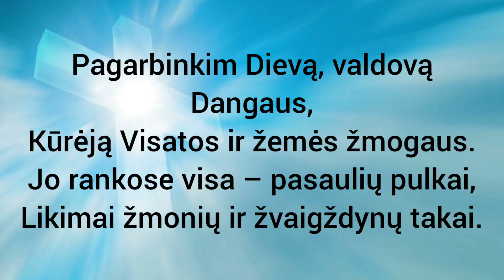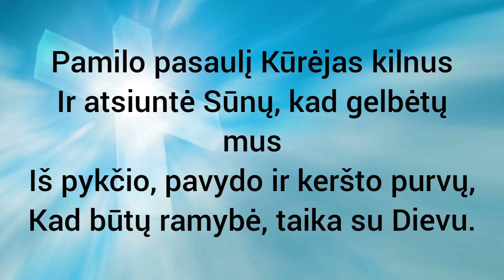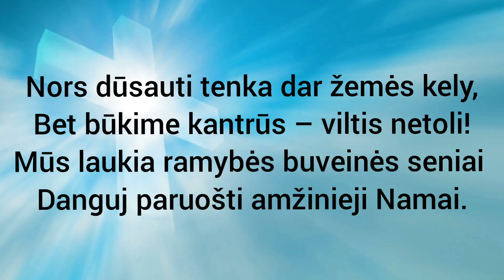002. Pagarbinkim Dievą, valdovą Dangaus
Viena citata:
“Nervinės smegenų ląstelės, tampriai susijusios su visu organizmu, tai vienintelė terpė, kurios pagalba Dangus gali bendrauti su žmogumi ir daryti įtaką jo vidiniam gyvenimui.”
(E. Vait “Protas, charakteris ir asmenybė”)